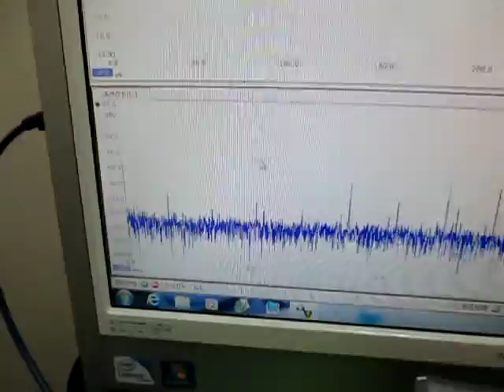音と超音波の組み合わせによる、超音波システム Ultrasonic Tester